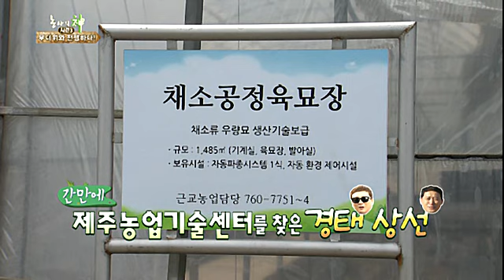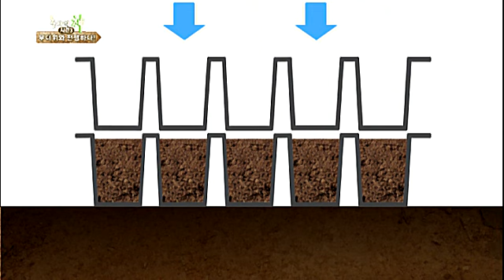KCTV 농사의 神 시즌3 - 12화 무더위와 전쟁하다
KCTV제주방송 농사의 신(神)

 갈수록 늘어나는 제주 귀농귀촌인구!
통장에 월급이 묻으면 카드로 지우는 삶은 잊어라!
갑갑한 도시의 삶은 뒤로한 채 이주의 바람을 타고 제주로 내려오는 사람들.
하지만 바람 많은 섬에서 무엇으로 먹고 살 것인가?
게스트하우스 천700개, 카페만 600개가 넘는 제주에서
조금 더 특별하게, 진짜 제주사람처럼 먹고사는 법을 찾아보니...농사?!
그런데 대체 농사는 어디서부터 어떻게 시작해야 하는 걸까?

조금은 느리고 더디더라도 하나둘씩 농사의 위대함을 알아가는 이들.
농사 초짜들의 평범하지만 고귀한 밭일 라이프가 시작된다.